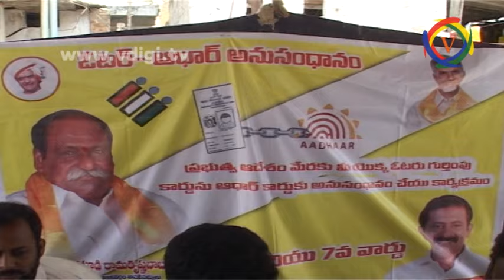AADHAR CARD ATTACHMENT TO VOTER MELA IN VISAKHAPATNAM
పెద్ద వాల్తేర్ గాంధీ విగ్రహం వద్ద ఓటర్ తో ఆదార్ అనుసంధాన కార్యక్రమాన్ని పెద్ద ఎత్తున నిర్వహించారు ...